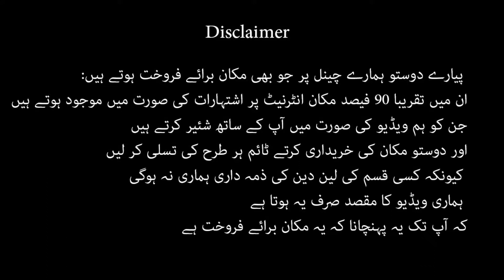5 marla double story house for sale in Sanober City Adyala road Rawalpindi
5 marla double story house for sale in Sanober City Adyala road  Rawalpindi

more house for sale in adyala road